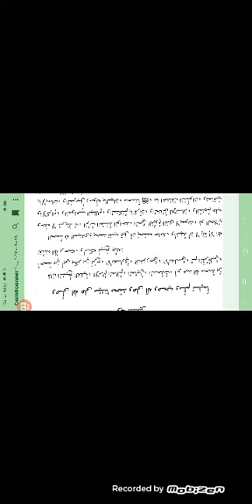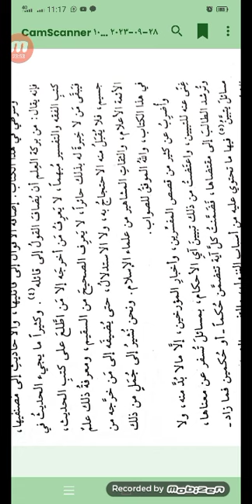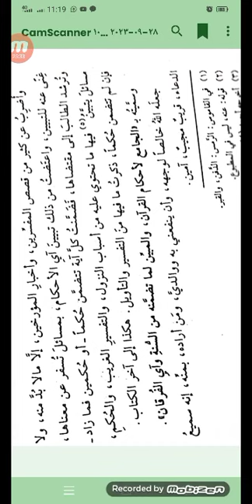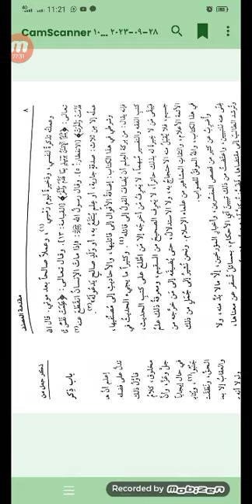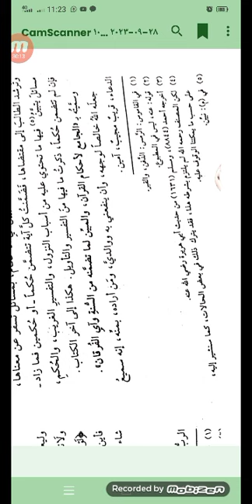مقدمة تفسير القرطبي / مقدمات الكتب العلمية / ، 12 ربيع الاول /